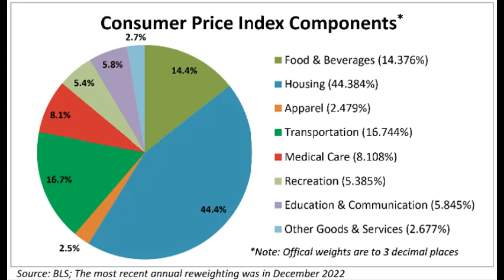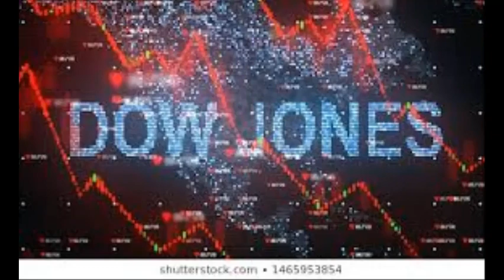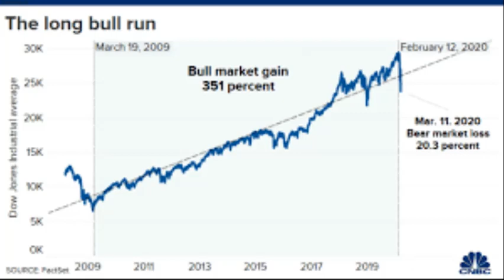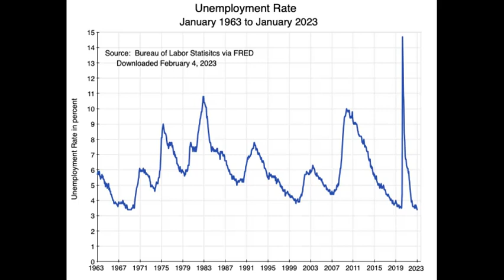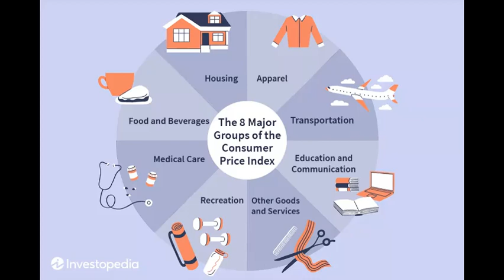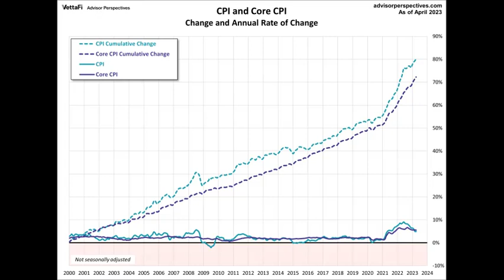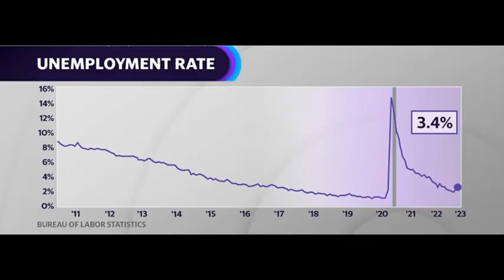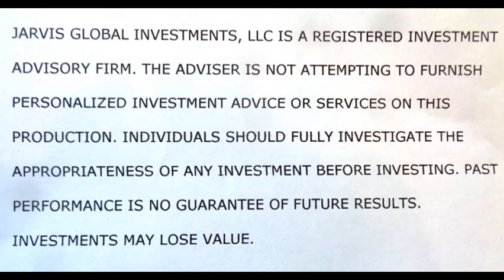Taking Stock with Art Jarvis - Episode 21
Taking Stock with Art Jarvis gives an up-to-date review of what is happening in the financial world: stock market, money market, the U.S. economy, and the world of personal investment. Art Jarvis is the Founder and President of Jarvis Global Investments, LLC with more than 35 years of experience as an investment advisor.